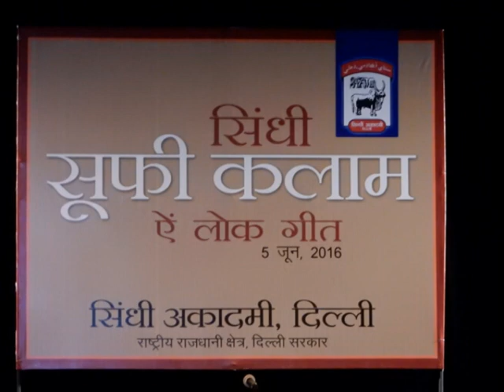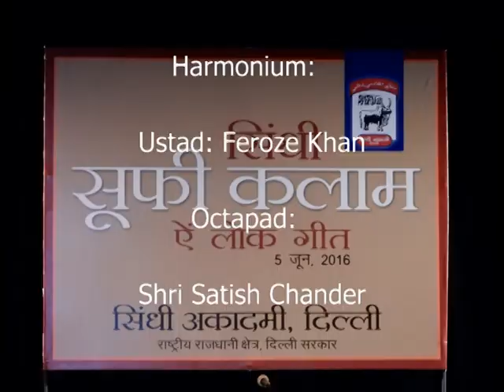Sindhi Sufi Kalaam Singer: Sushri Mehtab Kanwal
Sindhi Sufi Kalaam and Lok Geet
On
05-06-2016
Organize by
Sindhi Academy  Delhi
Singer Sushri Mehtab Kanwal
Lyrics: Shri Tajal Bewas (Poet)
Tabla:
Ustad Ghulam Ghous Bharti
Synthesizer :
Shri Rajinder Singh
Guitar:
Shri Amar Sangam
Harmonium:
Ustad: Feroze Khan
Octapad:
Shri Satish Chander

Ancehor: Sushri Sindhu Bhagia Mishra

Camera
Shri Anil Makhijani